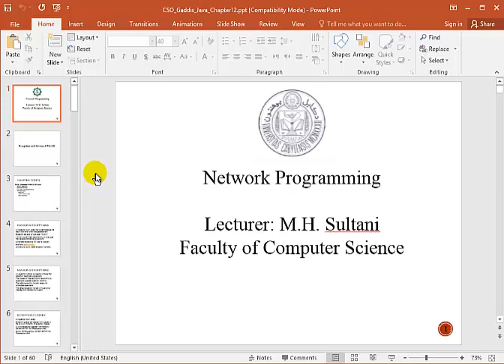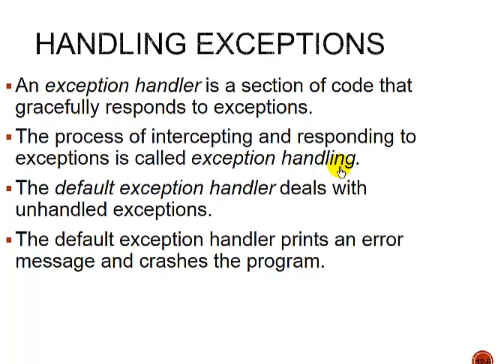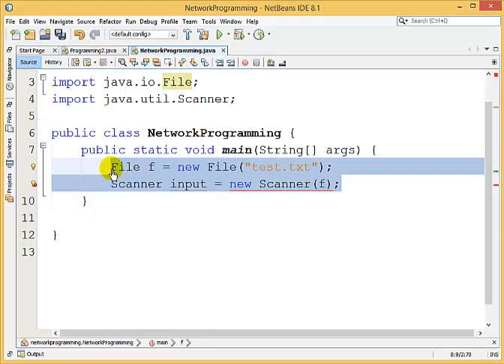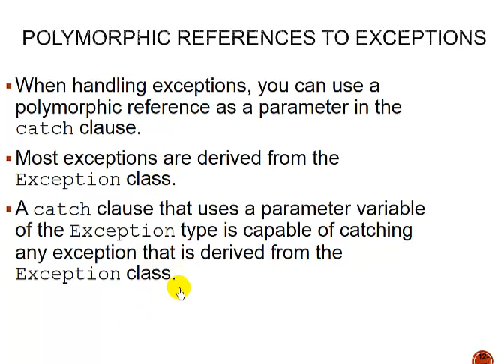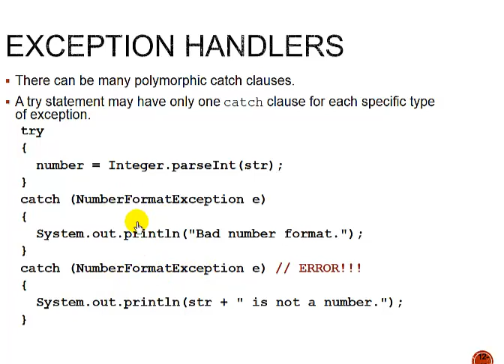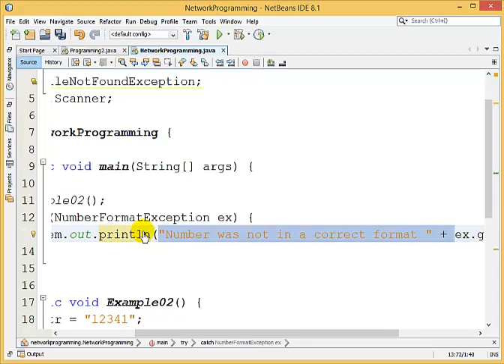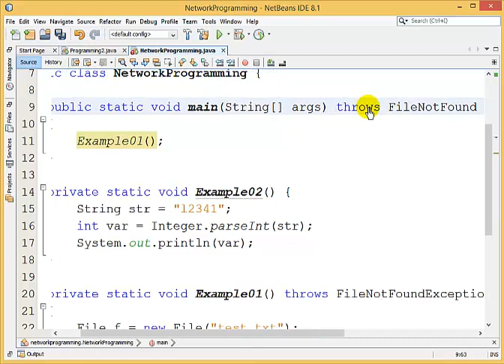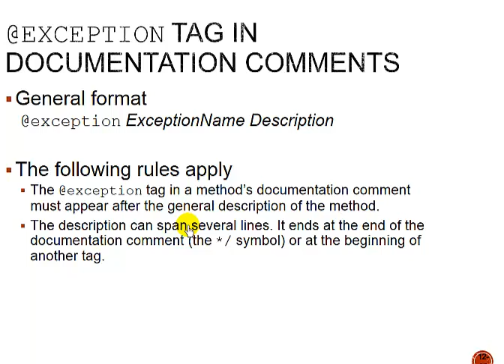Network Programming - Session01 - Exception Handling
در این جلسه با Exception و نحوه مدیریت آن در زبان جاوا آشنا می شوید.